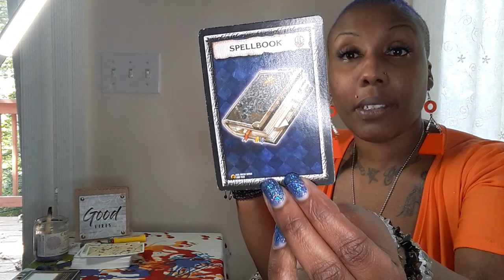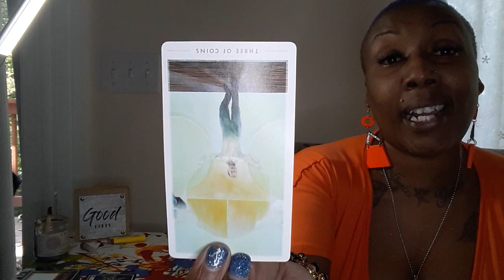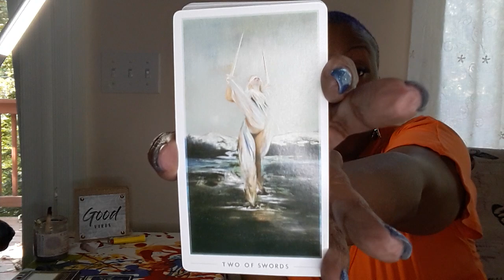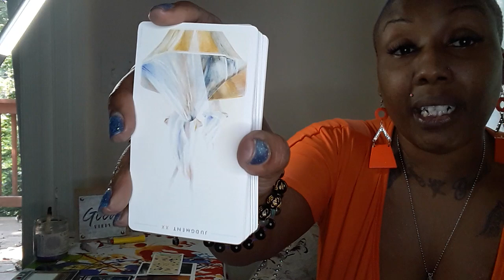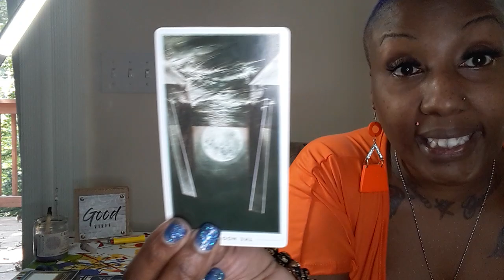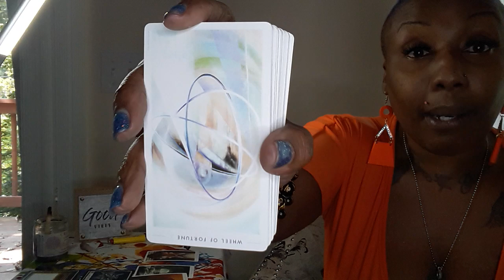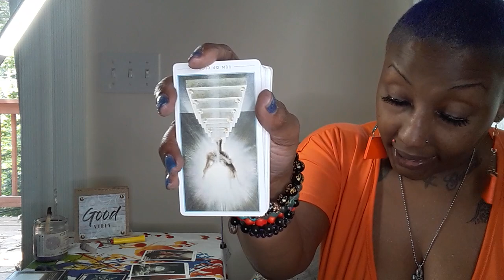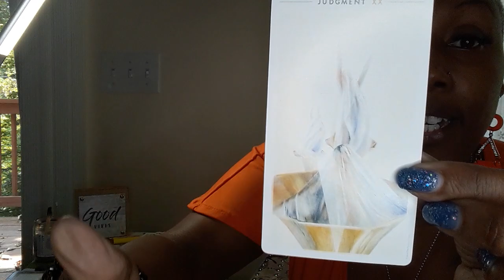CAPRICORN~THOUGHT KEEP SECRET FROM COMING OUT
EARTH SIGN-CAPRICORN

30min$30 all reading phone and Skype only please email before paying booking

EARTH SIGN-CAPRICORN